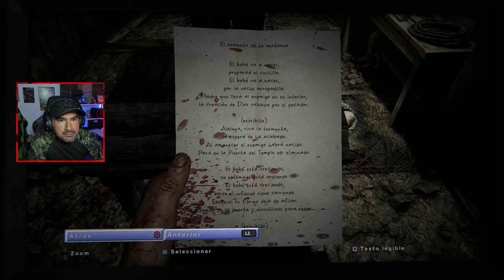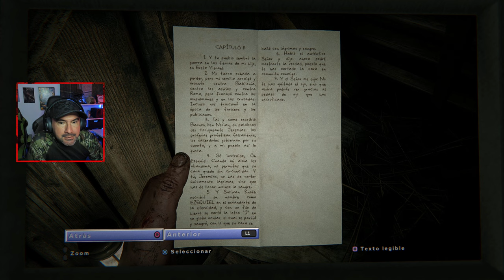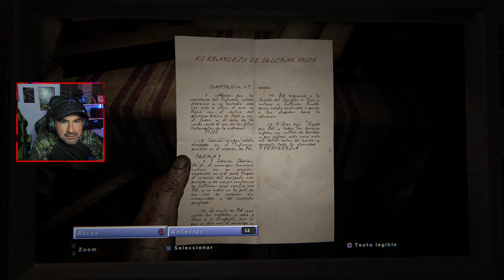OUTLAST II...el comienzo de una nueva aventura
PS5/PS4/XBOX/PC GAMIN

▬▬▬▬▬▬▬▬▬💬CONTACTO💬▬▬▬▬▬▬▬▬